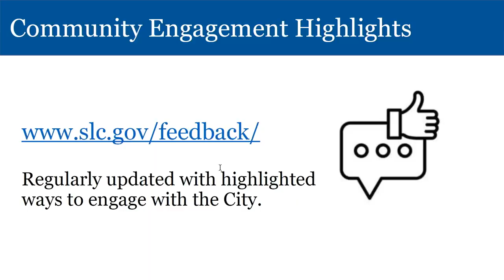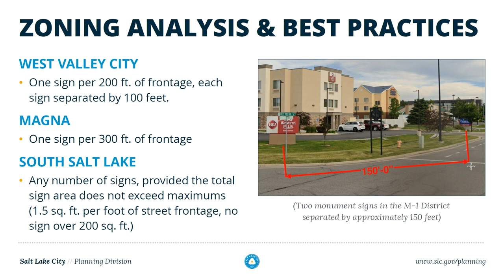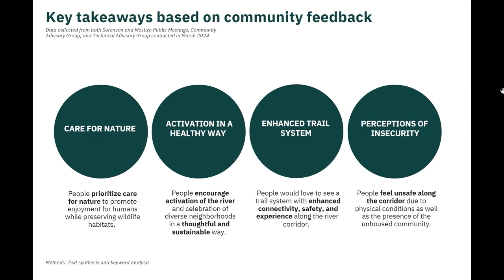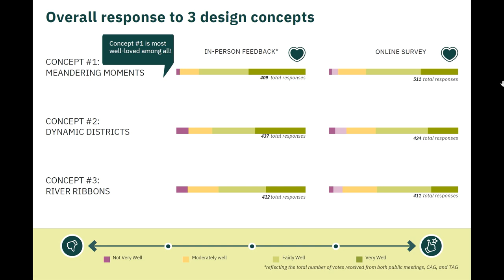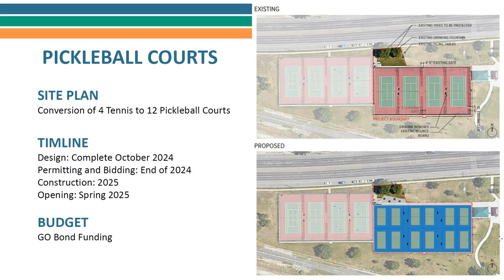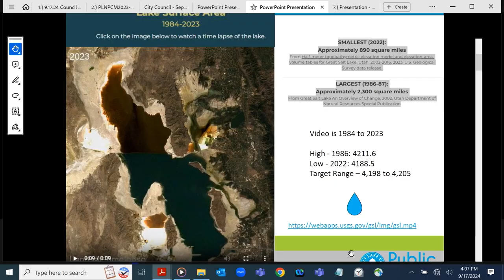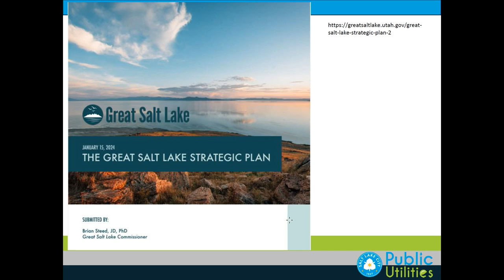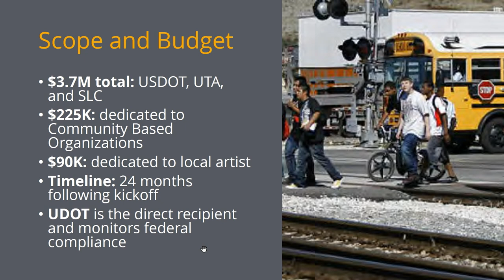Salt Lake City Council Work Session - 09/17/2024